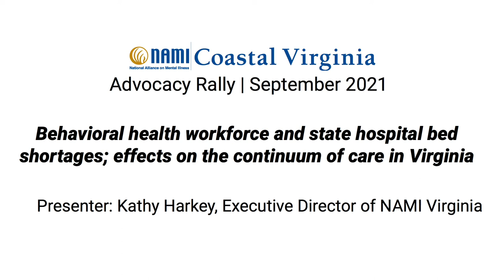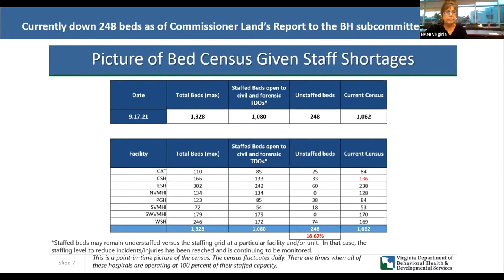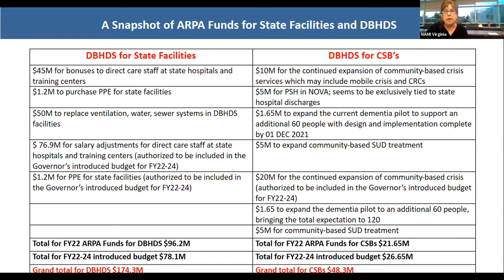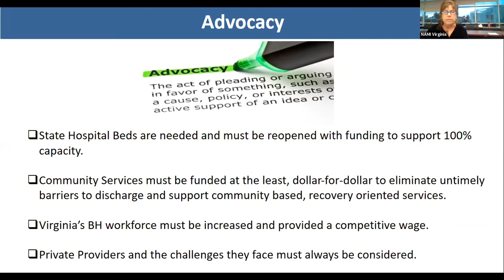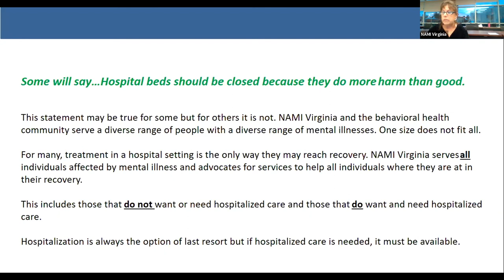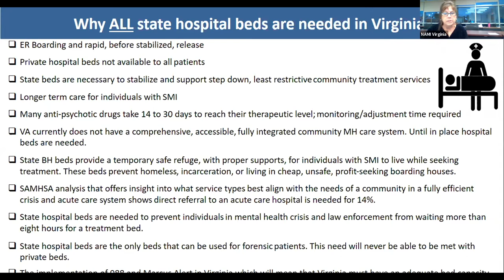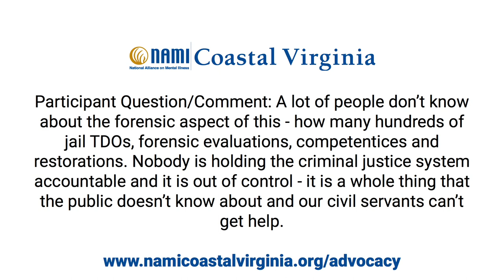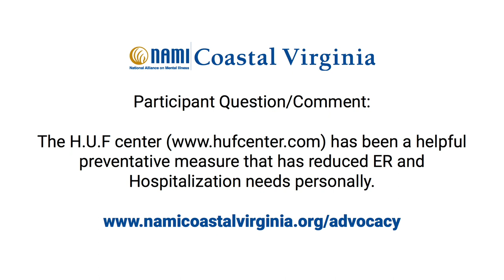Advocacy Sept 2021: Behavioral health workforce and state hospital bed shortages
Behavioral health workforce and state hospital bed shortages; effects on the continuum of care in Virginia

Presenter: Kathy Harkey, NAMI Virginia Executive Director

NAMI Virginia supports a full community based system of care to reduce the need for inpatient hospitalized care. Only when this system is in place can
NAMI Virginia safely support a reduction in state hospital beds and
inpatient programs.